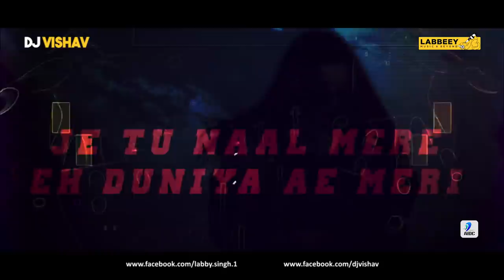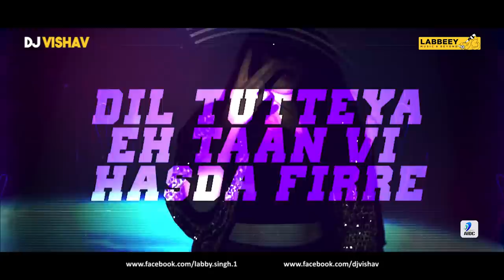Baddal (Remix) | DJ Labbeey x DJ Vishav | Jasmine Sandlas | Intense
Watch Out Baddal (Remix) - DJ Labbeey x DJ Vishav

Song: Baddal
Remix By: DJ Labbeey x DJ Vishav
Release By: AIDC